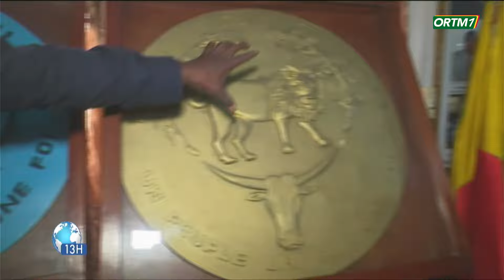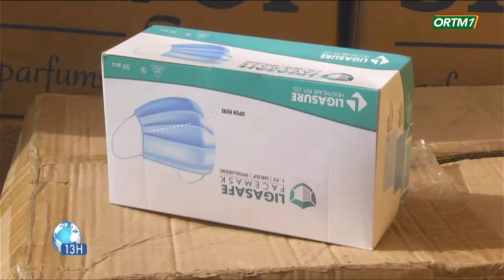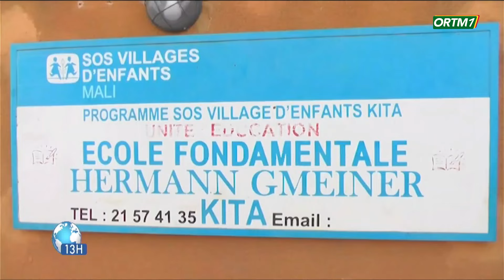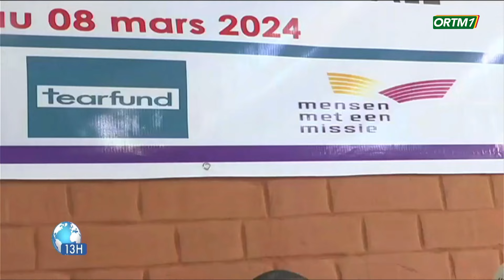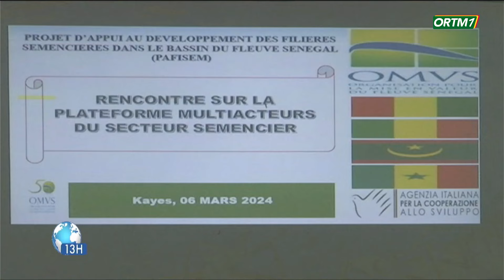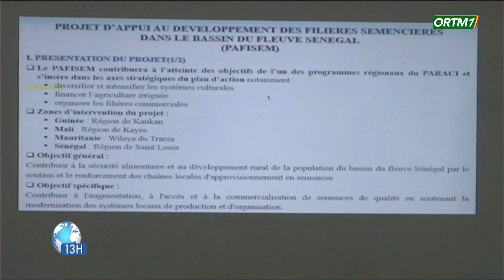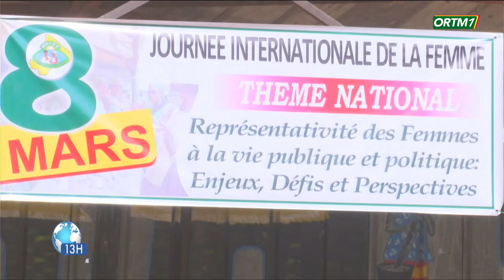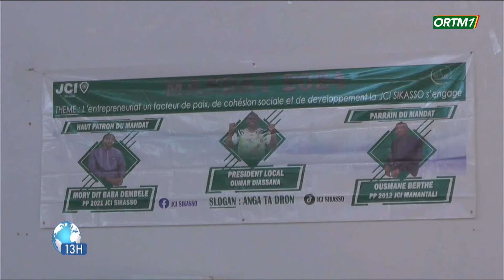Le 13h de ORTM1 du 12 mars 2024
ORTM-INFO
Présentation : Aiché Baba KEITA
Mise en ligne : Marcelle Y TESSOUGUE
Coordination : Tamsir DIABATE